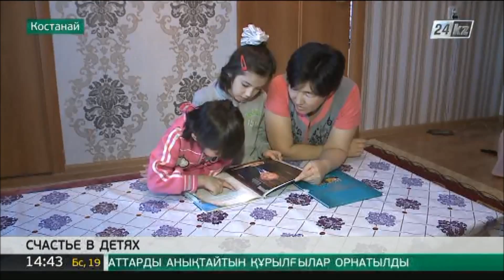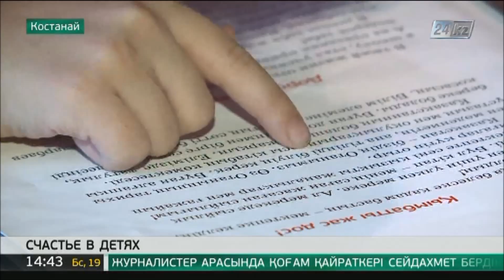Социальные гарантии в Казахстане выполняются своевременно